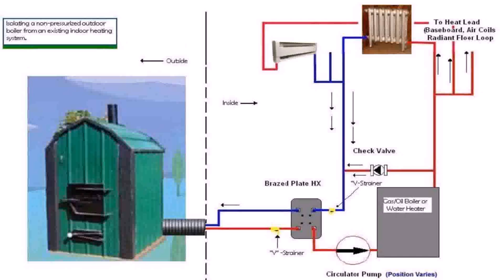How To Build Outdoor Wood Heater